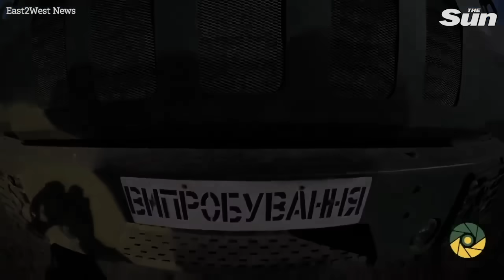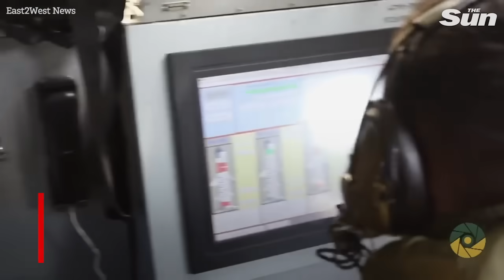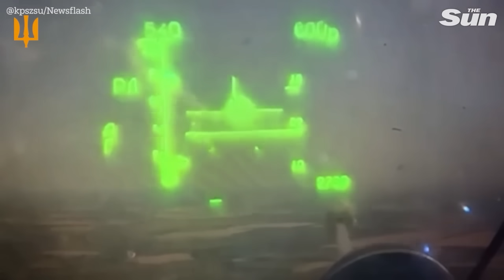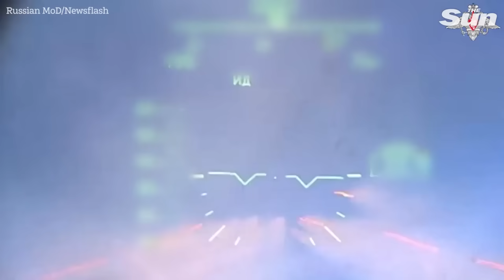Ukrainian Neptune missiles blitz Russian oil depot in another humiliating blow for Putin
Ukraine hit a major Russian oil depot close to the frontlines on Tuesday, using their Neptune missile launchers.

The strike on Azov port in the Rostov region ignited infernos in multiple storage tanks. The intense fire covered some 53,820 square feet.

The same day, Ukraine unleashed a second Neptune missile strike on another oil facility, this time in Chushka, where Putin boasts several palaces.